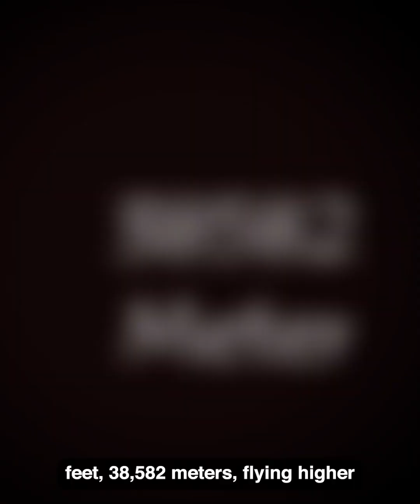Secret Weapon of the Cold War: This Plane Could Outrun ANYTHING!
Discover the incredible speed and altitude capabilities of the MiG-25 Foxbat, a Soviet fighter jet that redefined the boundaries of aviation. This in-depth video explores the history, design, and performance of this Cold War speed demon. From its record-breaking flights to its role as a formidable interceptor, learn why the MiG-25 remains one of the most iconic aircraft in aviation history.